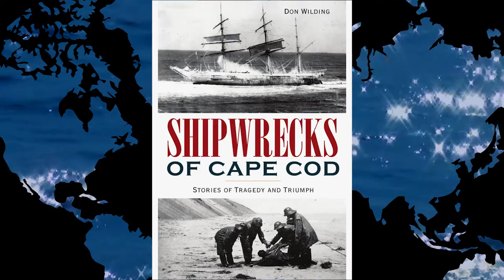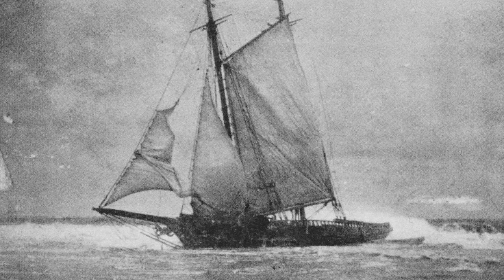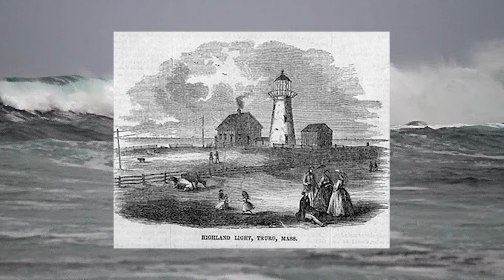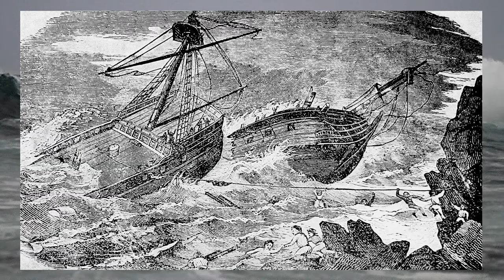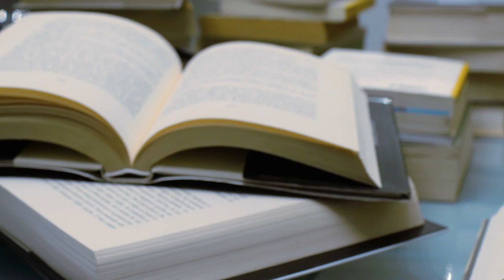Books and the World: Don Wilding